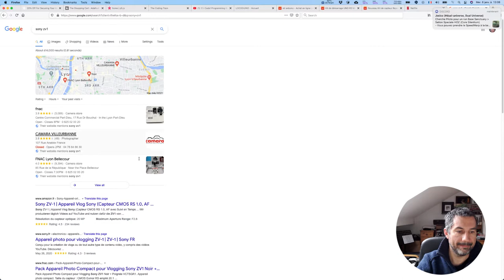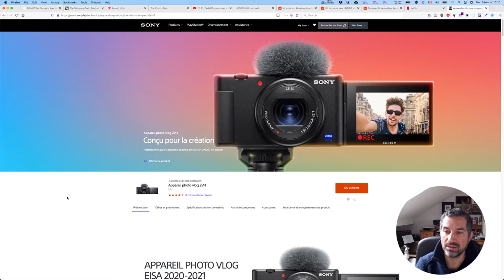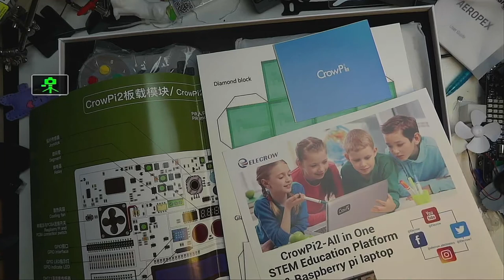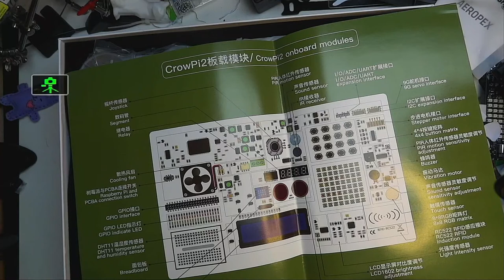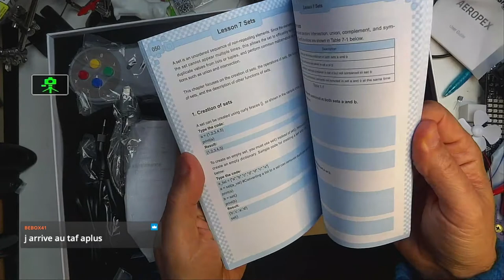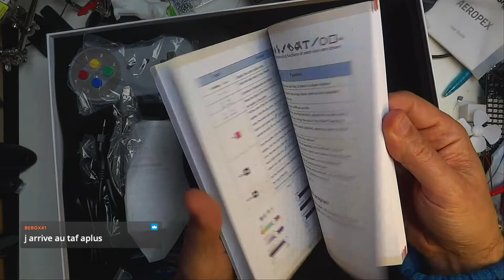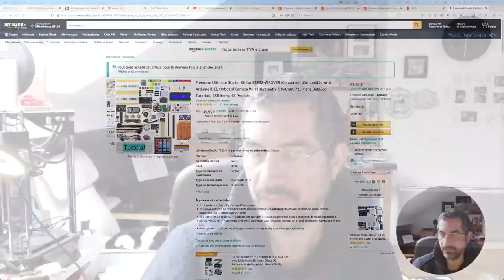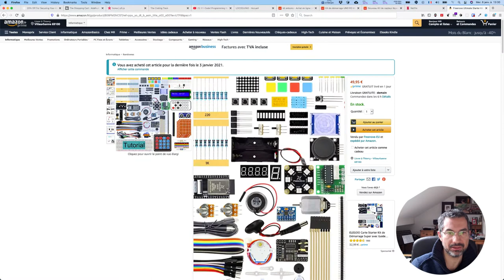CALM #07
Je vous présente quelques idées de ce que je prévois pour 2021 et nous faisons un tour de CrowPi2, le laptop Raspberry Pi prêt pour des expérimentations.